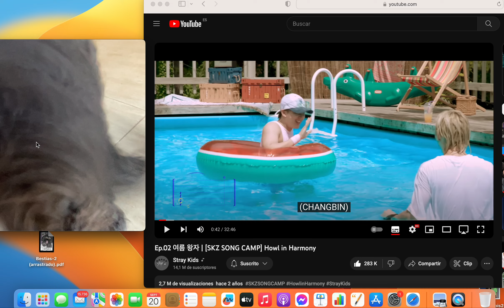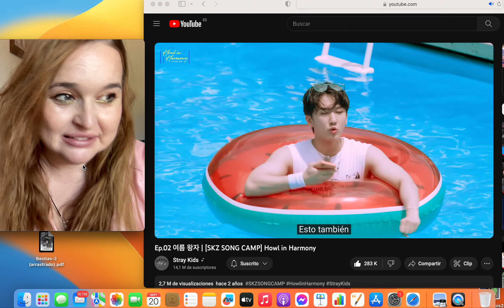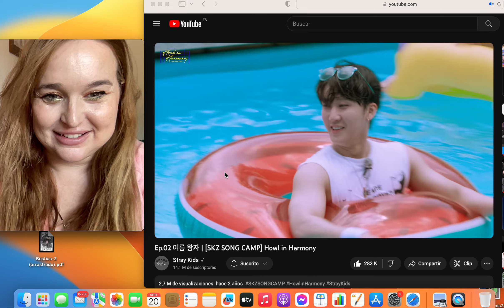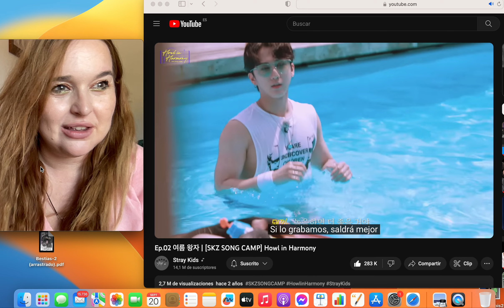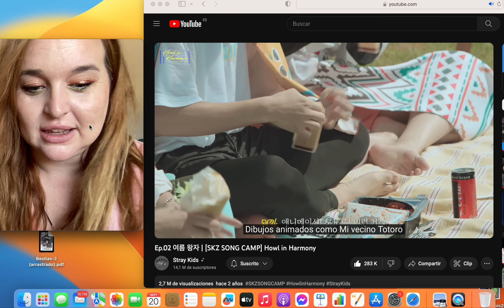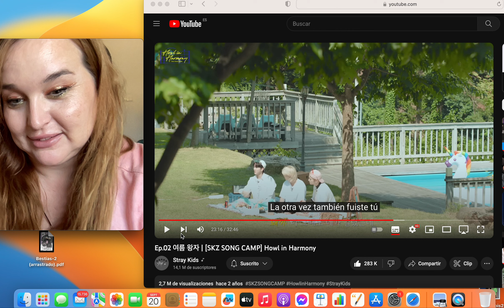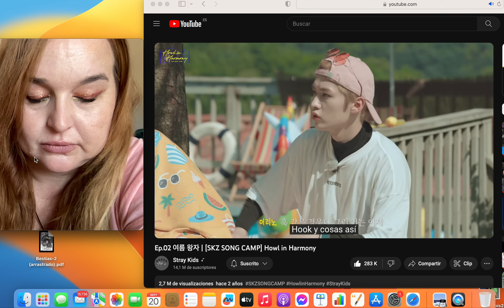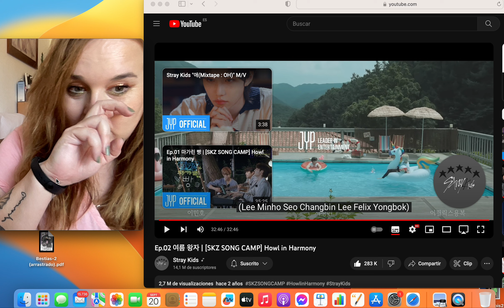REACCIÓN EP.2 HOWL IN HARMONY. STRAY KIDS I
Instagram para links y peticiones de vídeos, encuestas, etc;
REACTION VIDEO TO ORIGINAL VIDEOS FROM @StrayKids UNDER @JYPEntertainment